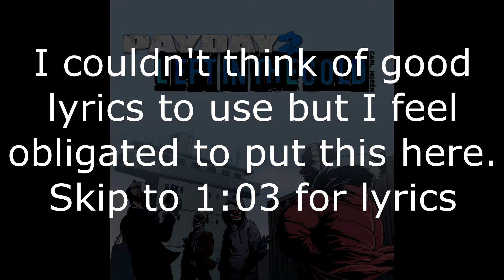Left in the Cold | PAYDAY 2 OST Lyrics (No Vocals)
(I swear I am working on videos that aren't based on LITC I have other songs in mind)

I am writing lyrics to some of payday's songs because I have a project I am working on. However, I need to wait until we see what's happening to Bain and this story arc. So until then, I am making these songs to be used later.
Note I have a shitty singing voice as you can tell from previous videos, but if you want to make a cover of this, by all means go ahead! Just credit me in the description.